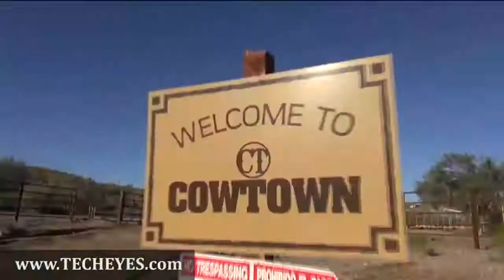FLIR Personal Vision Systems Road Trip - Part 1 Video-Review by